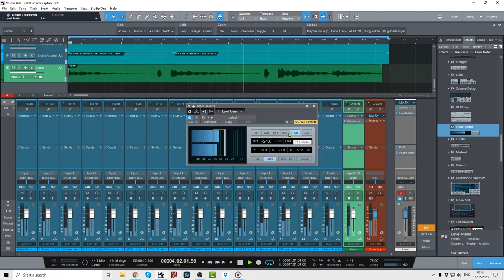Sunday Night Live: February 9th 2020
Welcome to another episode of Sunday Night LIVE!

Sign Up To My Email List Today! Hit the Red "Get My Course" button, and get your FREE tutorial course AND a set of multitrack files to practice on!